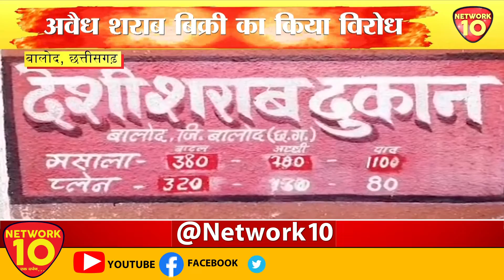MP | CG BULLETIN || NETWORK10 || LIVE || NEWS